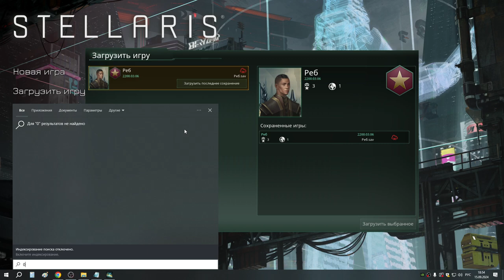3 Раса Реб Первые шаги в неизвестной Галактике